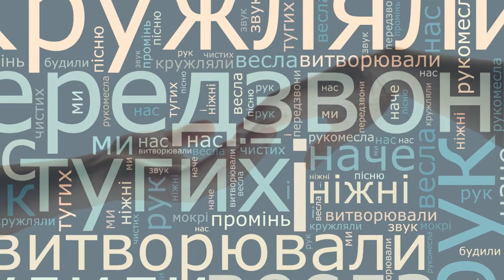Що хочеш ти? Спокою під крилом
Вірш Юрія Андруховича